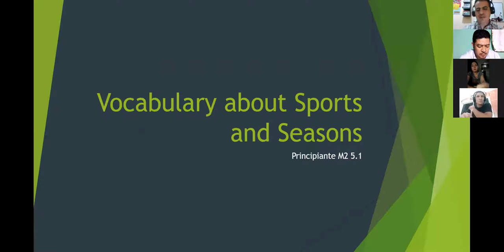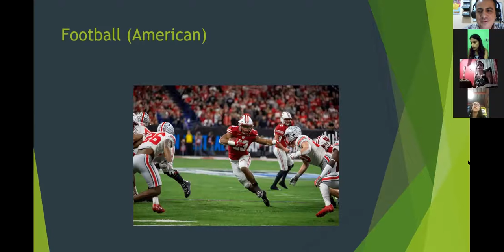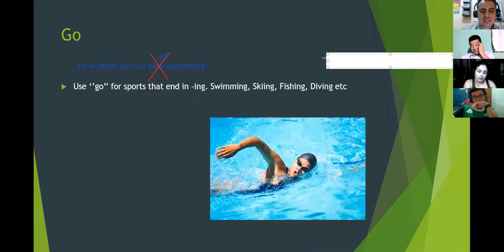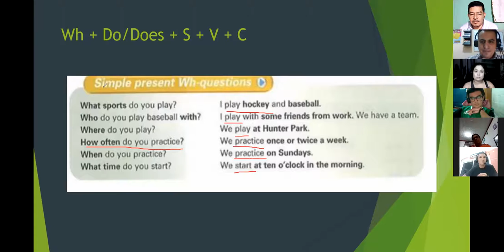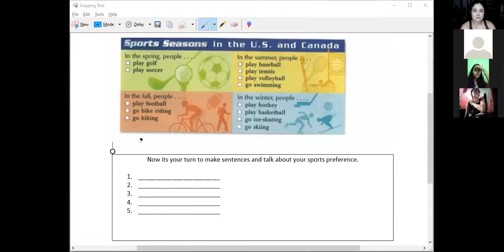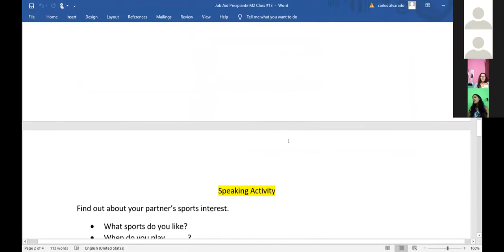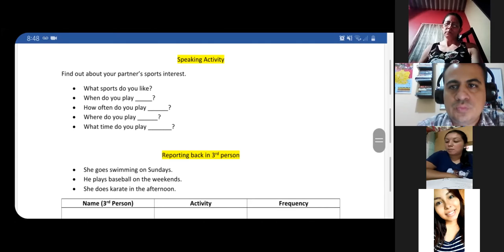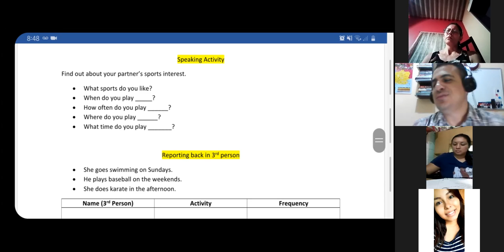Ingles Corporativo- 5.3 Simple present Wh-Questions & Conversation: I love sports. Class #13